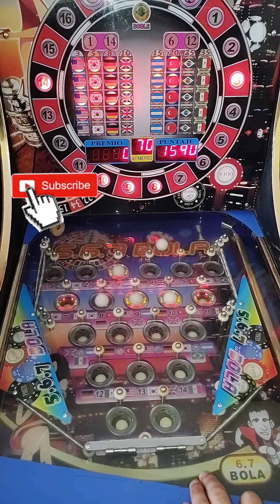Maquina TRAGAMONEDAS pinball 🔴📍567bolas📍BRASIL SIN MIEDO!!!🇧🇷🔥 TAMBIEN TURQUIA!!!🇹🇷🔥 SANGRE FRIA😈